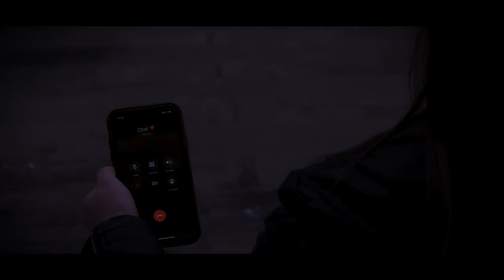'Big Deal' Short film (Panasonic Lumix G7)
A young chef preparing to propose to his girlfriend meets a mysterious stranger on the steps of Saint George's Hall.

Written, directed and edited by Paris James
Camera operation by Nathan Smart
Sound design by Aimspcreative
Starring
Tom Haywood
Michael Latham
Aimée Puleston
With thanks to
CO.AG Music
and  Towermint Studios